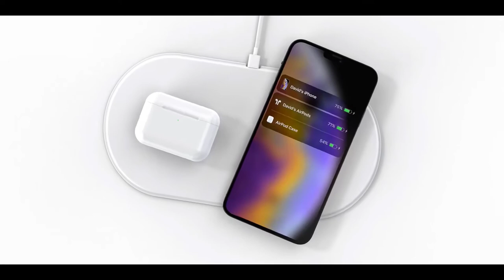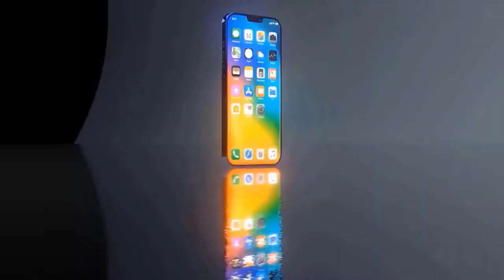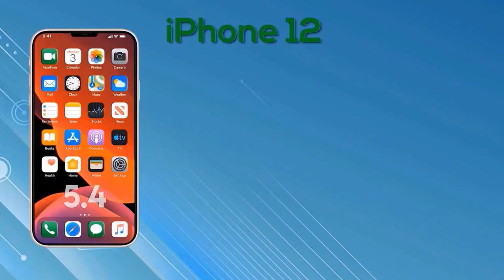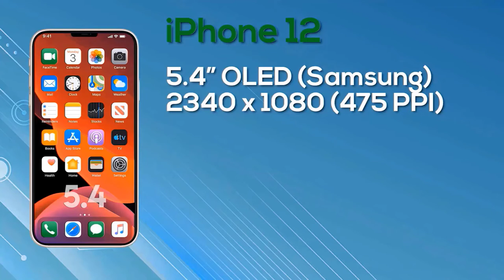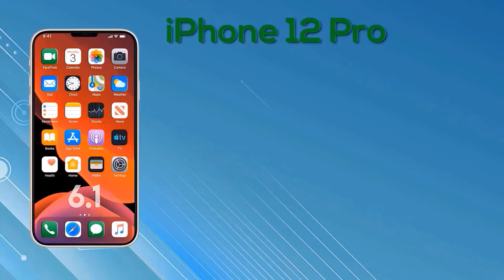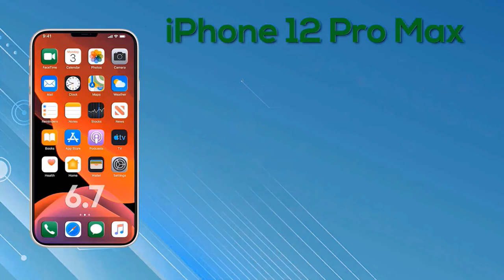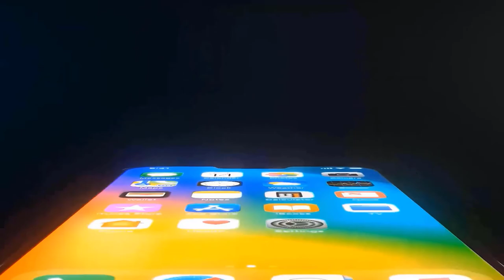Apple iPhone 12 Release Date 2020 Leaks!!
We now expect the iPhone 12 to come out in October 2020. After Apple's financial report in July, CFO Luca Maestri confirmed that the iPhone 12 would come out a few weeks later than usual.